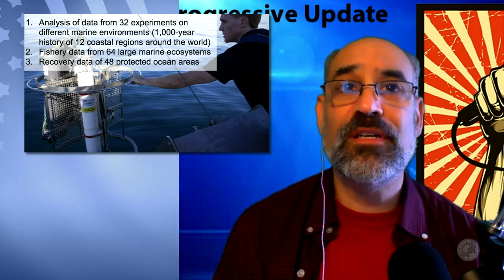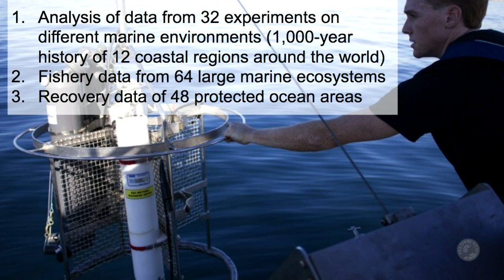Ocean Fish Extinction by 2048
Amos Elroy disciusses recent studies that predicts likely extinction of all oceanic salt-water fish by 2050's unless drastic measures are taken.